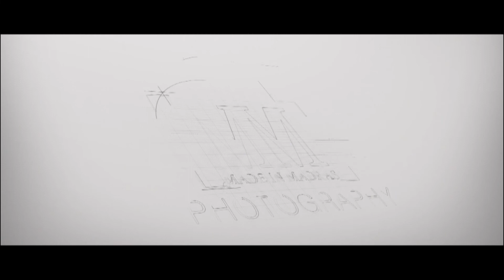Sanjay & Lalitha Love story